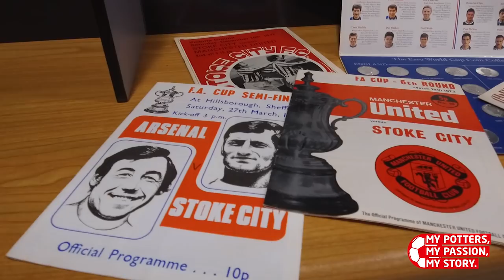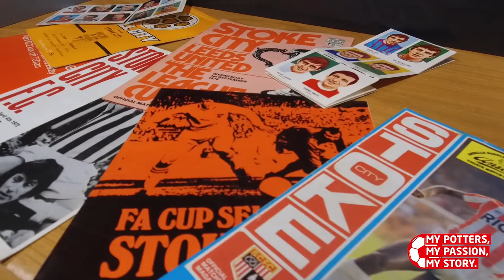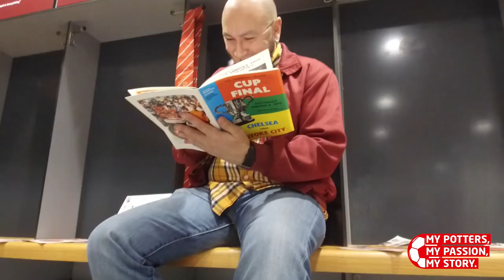Rob Farrington: My Potters, My Passion, My Story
Episode Two.

Rob Farrington is our second Stoke City supporter to tell us his unique story about his beloved Potters.

This is My Potters, My Passion, My Story.